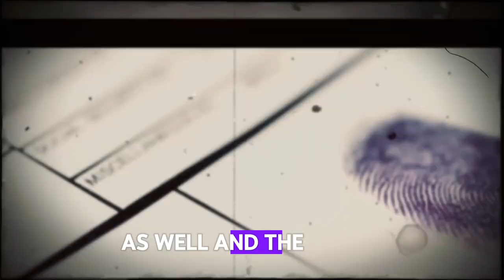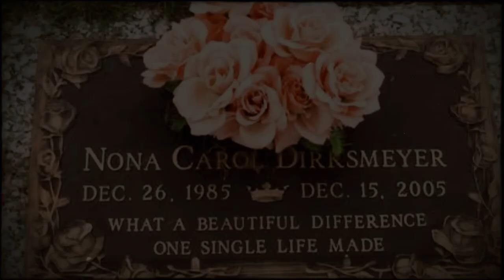The tangled history of Nona and Kevin. True Crime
Today we will visit the southern U.S. state of Arkansas and look at a case that has officially remained unsolved until now.

Disclamer!

This video is a documentary based on publicly available information and real events. All content on this channel is my original work. The script is written by the author of the channel, a living person, the script is unique and copying is prohibited!